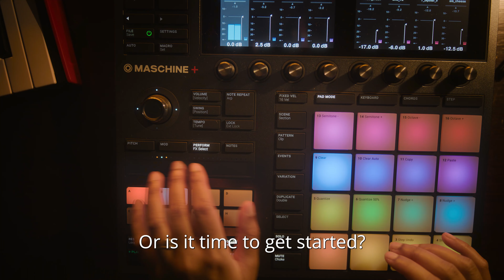Thomann - Is it time? It is! - Einzelclip Amy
Neben dem Hauptfilm zur Weihnachtskampagne, sind auch vier Einzelclips zu den Protagonisten entstanden.